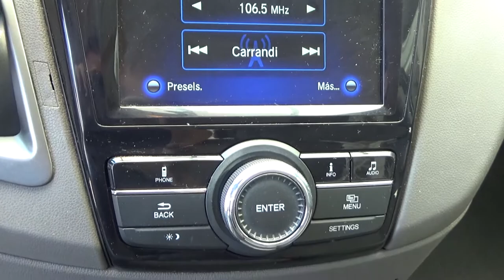Honda / Odyssey / 2016 - GB801625